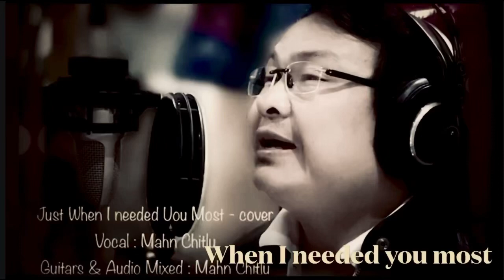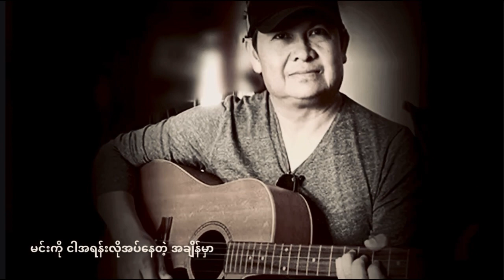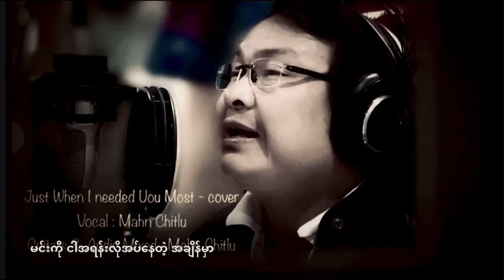Just When I needed you most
Just When I Needed You Most...cover
ငါမင္းကိုအလိုအပ္ဆံုးခ်ိန္မွာ
မင္းမိုး႐ြာထဲထြက္သြားတာ တံခါးေတာင္မပိတ္သြားဘူး